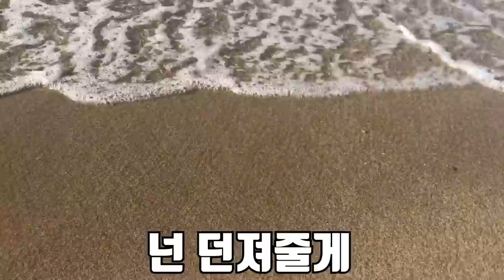박하지와 소라게를 키워보자!! Let's Catch and raise mudflat crab and hermit crab [헌터퐝]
잘 자라다오 퐝이야!